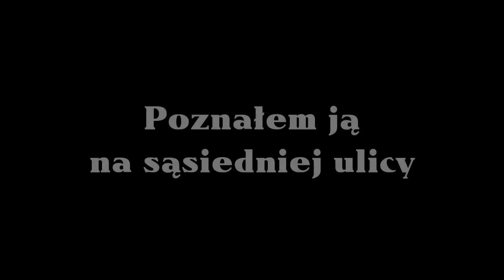Głogowska kultura w czasach zarazy - Muzyczny kącik Joli i Tadka - Poznałem ją na sąsiedniej ulicy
Słowa i muzyka: Tadeusz Inglot
Śpiewa: Tadeusz Inglot